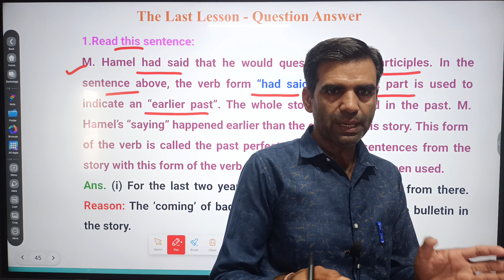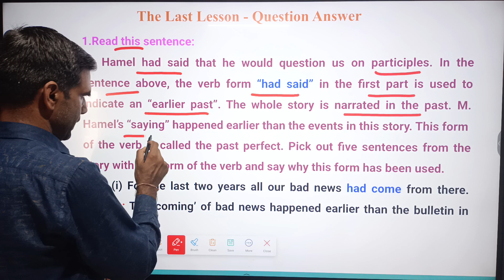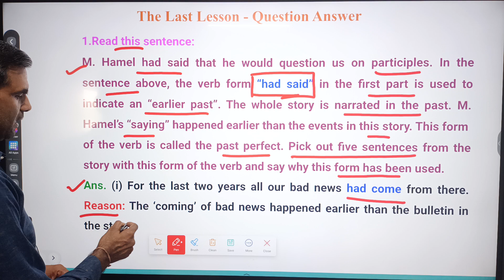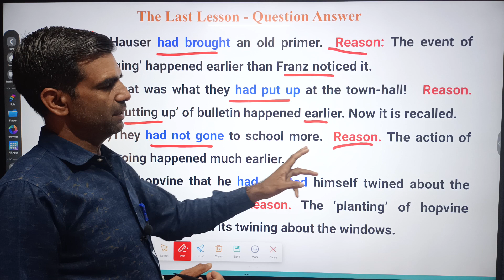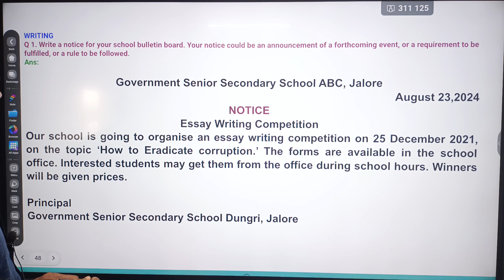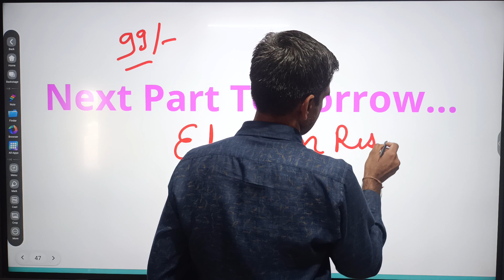"The Last Lesson: Class 12th English Questions and Answers" | Part-3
In this video, This resource provides a comprehensive set of questions and answers for the English chapter titled "The Last Lesson." Designed specifically for Class 12 students, these questions cover various aspects of the chapter, allowing students to enhance their understanding of the text and prepare for examinations. Explore the answers provided to gain valuable insights and improve your knowledge of this thought-provoking story.

Cover topic:
Questions
Answers
Literature
Chapter
Examination
Study Material
Text Analysis

2. 👇Join Our Telegram Channel🔥

1) 12th Class English Flamingo